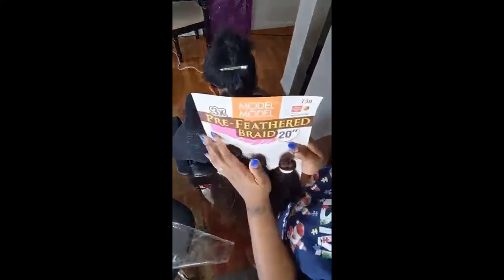Medium Box Braids (no talk thru)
I am a underhand braider, so when I do sewins, crochets, etc. they are braided underhanded (flater base). This took me about 4 and half hours on one of my regulars, side note is that I always stretch my pre-stretched hair a little more. LOCATED IN COLORADO SPRINGS, COLORADO.

3 packs of pre-stretched braiding hair

Recorded: Google Pixel 3a

DRAMA FREE PLEASE

Little 411:

Disabled veteran, wife, and mother who loves to do hair and make wigs!!! Trying to be a successful black woman and launch my business.